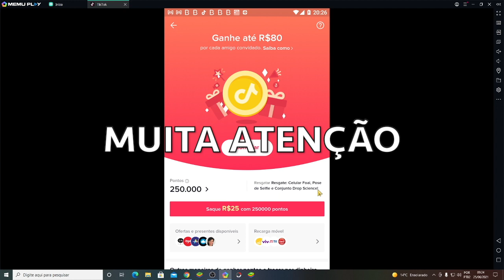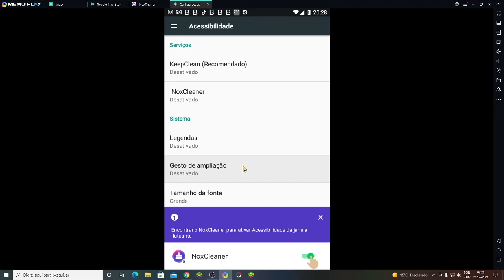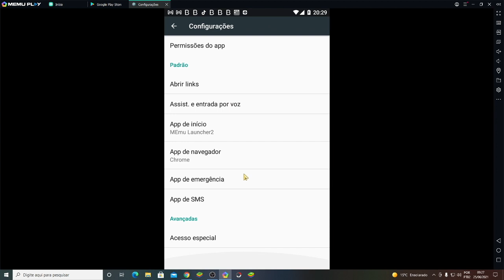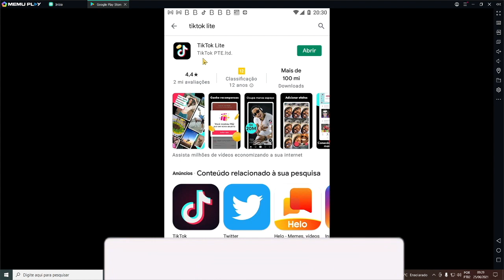✅ TikTok e Tiktok Lite (SEM ERRO DE INTERNET em 2 MINUTOS) Ganhar Dinheiro Online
⚠️ USE O CÓDIGO: J 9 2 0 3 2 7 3  ⚠️

⚠️ USE O CÓDIGO: K 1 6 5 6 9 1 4 ⚠️

Trazemos muitos aplicativos para ganhar dinheiro na internet e com prova de pagamento via paypal.

Erro na internet TikTok, qual a melhor solução?
TikTok erro de internet, qual a melhor alternativa para corrigir a falha?
TikTok BUG de internet, como corrigir isso?
Bug do Tik Tok erro de internet, o que causa essa falha?
Como colocar o código do TikTok sem erro de internet?
TikTok ERRO na Internet como rersolver rápido?
Erro de Internet TikTok, como arrumar esse BUG?
TikTok Lite erro de internet, como resolver?
Erro de Internet TikTok Lite, tem solução?